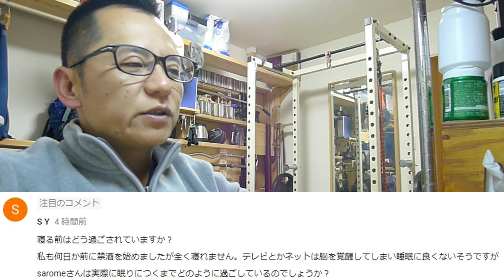【禁酒・断酒】禁酒したら睡眠不足に～その対処法～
禁酒や断酒することで、最初はかなりのストレスになり眠れないことがあると思います。